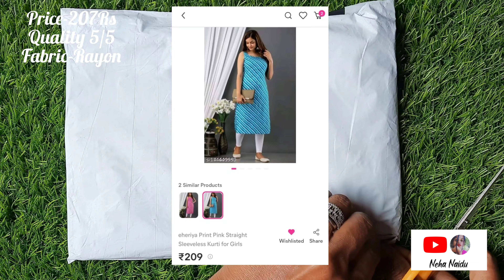Affordable Meesho kurti haul | Under Rs300 | Meesho Try on Kurti haul | Neha Naidu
________________________________________________Flipkart haul western wear
Flipkart haul winter clothing
Meesho Huge Haul
Flipkart haul kurta set
Meesho haul winter wear
Meesho haul kurta set
Amazon haul kurta set
Meesho haul sarees
Amazon hual
flipkart amazon kurti haul
flipkart amazon dress haul
amazon flipkart dress haul malayalam
amazon india haul
skincare haul amazon
amazon flipkart meesho haul
beauty haul amazon
amazon skincare haul under 100
skincare haul korean
flipkart kurta set haul under 500
skincare haul nykaa
flipkart kurta set haul
flipkart kurta set haul 2022